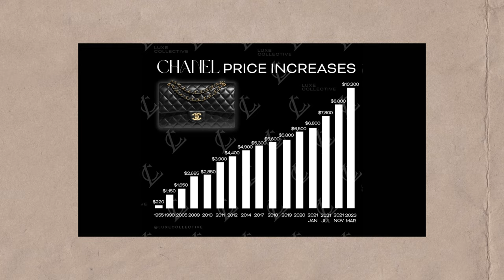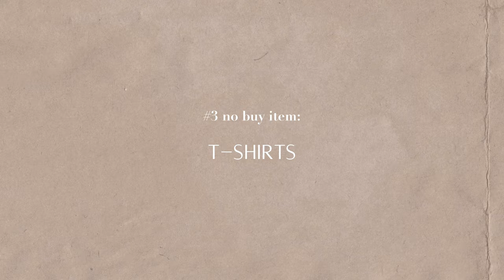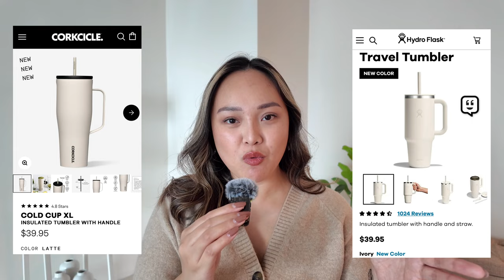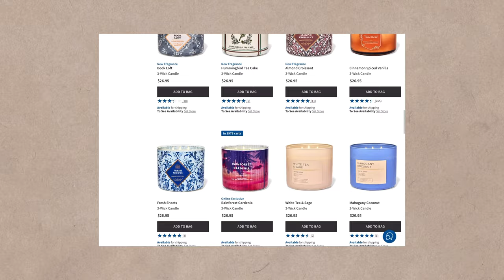No Buy List | 10 Things I Won't Buy in 2024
+ CHAPTERS
00:00 Intro
00:27 Brand new luxury bag
02:51 Synthetic  fibers
03:32 T-shirts
04:38 Tank tops
05:33 Wide leg pants
07:16 Sweat shirts
08:21 Water bottles
09:06 Scented bottles
10:32 Perfumes
12:14 Lipsticks
13:52 Closing